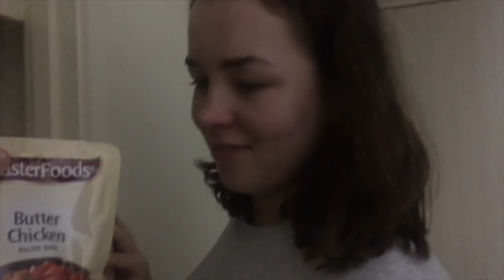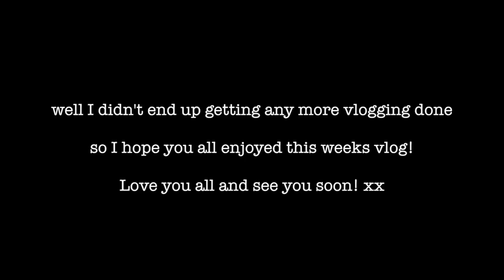DID I FAIL? BULLET JOURNALING & HAUL! | Weekly Vlog #45 Pt.2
How short do you guys think I should cut my hair?!

-Rach x